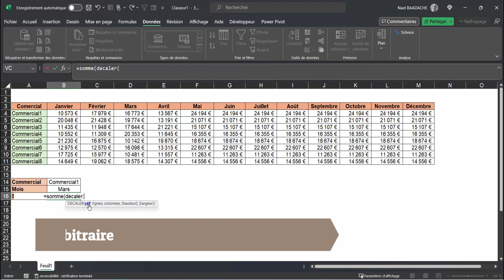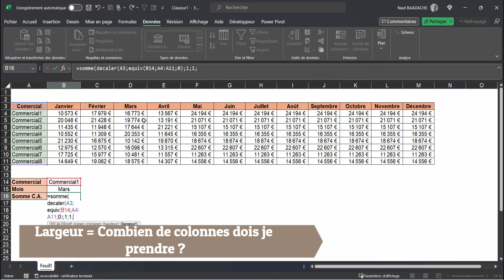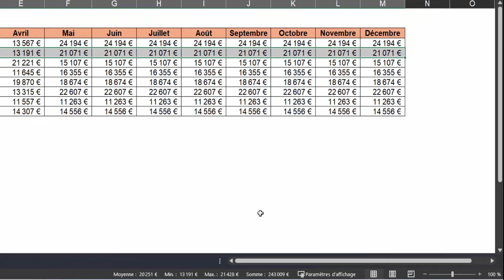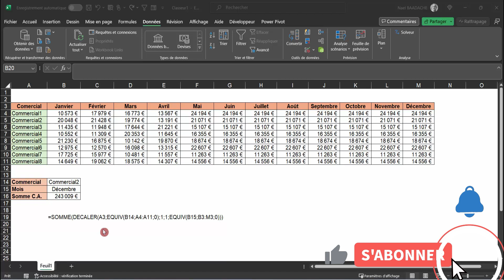Réalisation D'un Tableau De Bord Sous Excel Avec la Fonction DECALER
Durant cette formation vous apprendrez à mieux connaitre la fonction DECALER en la jumelant aux fonctions SOMME et EQUIV

Dans cette vidéo, je vais vous montrer comment créer un tableau de bord dynamique et interactif sous Excel en utilisant la puissante fonction DECALER. Vous apprendrez comment automatiser la mise à jour de vos données et afficher des informations essentielles en temps réel. Que vous soyez débutant ou utilisateur avancé d'Excel, cette méthode vous permettra de concevoir des rapports professionnels et visuels. Ne manquez pas mes astuces pour rendre vos tableaux de bord plus intuitifs, avec des graphiques dynamiques et des plages de données ajustables.